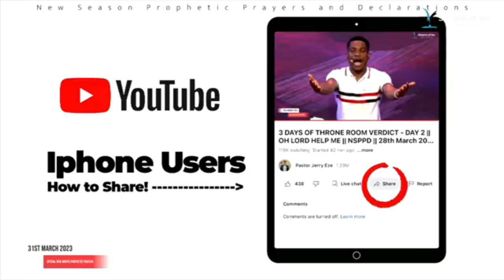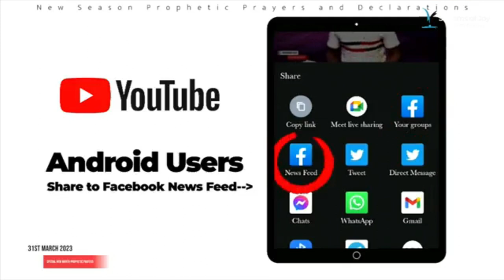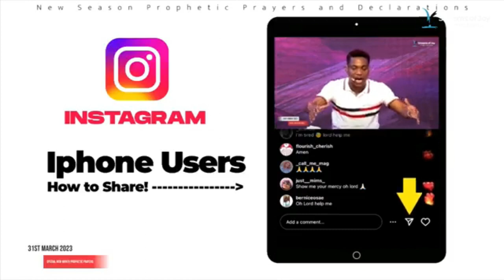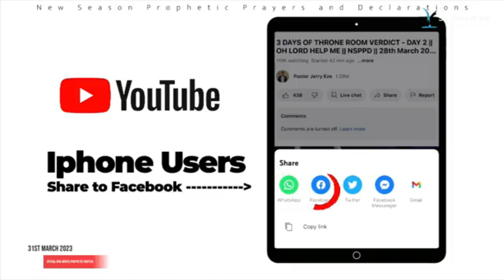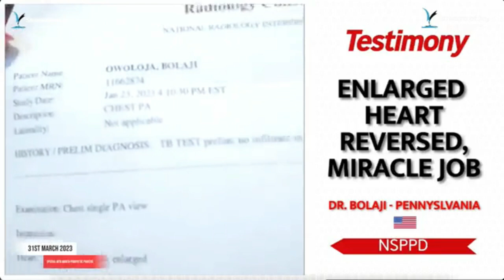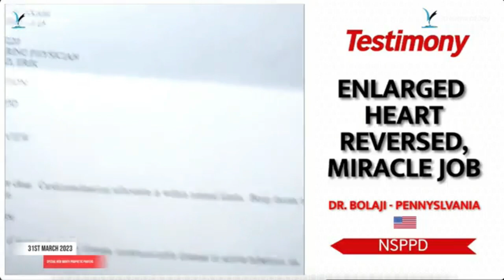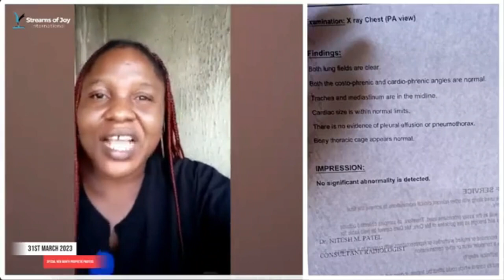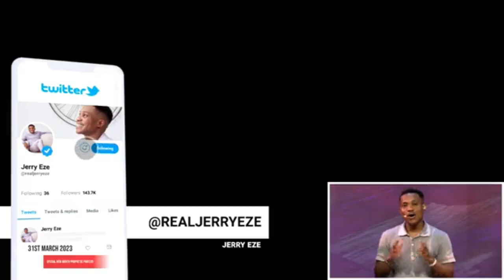ALL EVIL HANDS TARGETING YOUR FAMILY ARE RBUKED FAMILY